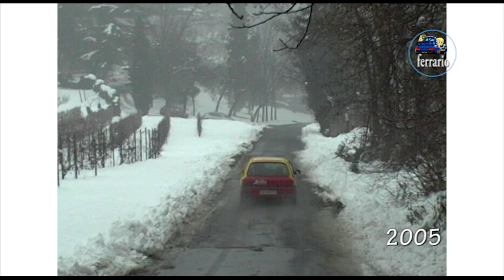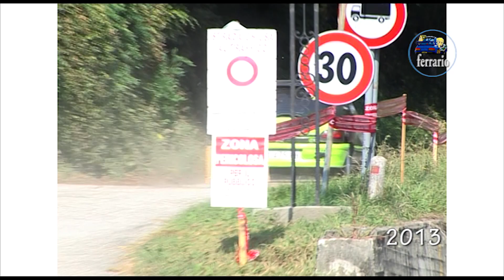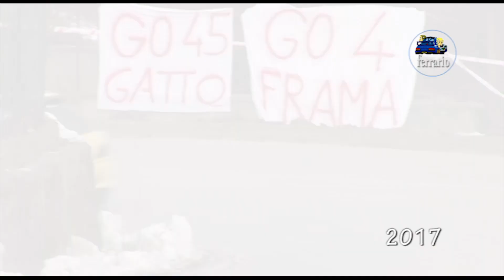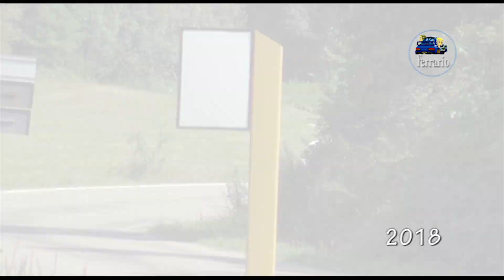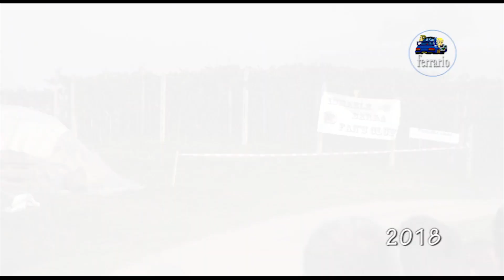The Best Of MARIO VIOTTI by Ferrario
Dall'archivio Ferrario le gare disputate dal 1996 al 2021 del Pilota piemontese MARIO VIOTTI .
Un Mix di passaggi esterni che vanno a suggellare la sua brillante carriera Rallistica.